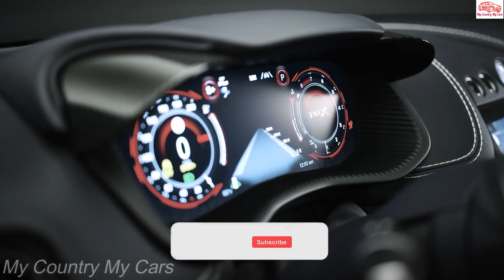2023 Aston Martin DBX 707 Exterior and Interior 4K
2023 Aston Martin DBX 707 Exterior and Interior 4K

Aston Martin has been promising a faster version of the DBX since the regular one launched, and this is most definitely it. Based on manufacturer claims, the new 2023 DBX 707 is set to be the quickest performance SUV on the market, with Aston CEO Tobias Moers saying the company hopes to prove that by setting the corresponding record on the Nürburgring.

Positioned above the standard DBX, which will continue to be sold alongside it, the DBX 707 has been given a substantial power upgrade thanks to an upgraded version of the 4.0-liter AMG V-8 that Aston says it has substantially engineered in-house. The engine uses new ball-bearing turbochargers and a revised calibration to boost output to 697 horsepower (the "707" name refers to metric horsepower). That’s 155 hp more than the regular DBX and means the DBX 707 outguns such luminaries as the 626-hp Bentley Bentayga W12 Speed, the 641-hp Lamborghini Urus and even the 670-hp Porsche Cayenne Turbo S E-Hybrid. Moers admitted that the Porsche was Aston’s benchmark target when he introduced journalists to the new car.

The DBX 707’s torque output has risen too, with a new peak of 663 pound-feet. And the 707 swaps out the conventional nine-speed automatic transmission in the regular DBX to AMG’s snappier nine-speed gearbox with a wet-clutch pack instead of a torque converter. This will allow for quicker gear changes and launch-control starts, with a shorter final drive ratio meaning the 707 is claimed to be capable of a 3.1-second sprint to 60 mph. This would tie our result for the Lamborghini Urus, which is the quickest SUV we've ever tested.

Given that improbable level of performance, and Moers’ desire for Nürburgring glory, it's no surprise that the DBX 707 will have standard carbon-ceramic brakes with huge 16.5 inch rotors at the front and 15.4 inch discs at the rear. 22-inch wheels will be standard, and 23-inchers an option. These will wear Pirelli tires, but Moers says that any attempt to break the Cayenne Turbo S’s 7:38.9 Nürburgring time will be on more aggressive track-biased rubber: “at the end of the day it’s a tire test.”